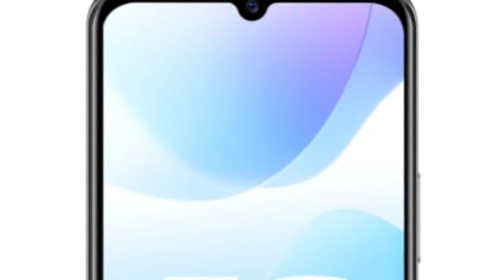Photos of the Vivo S7e | Not A Review!